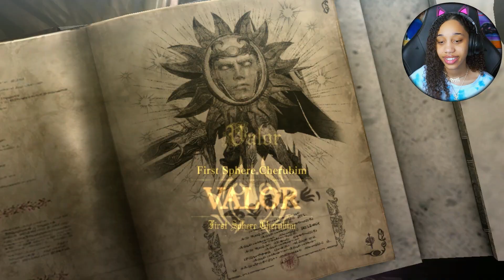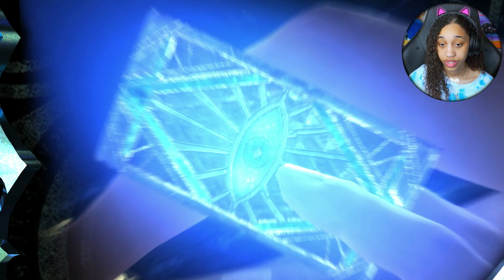WHO IS THIS DUDE?! | Bayonetta 2 - PART 4